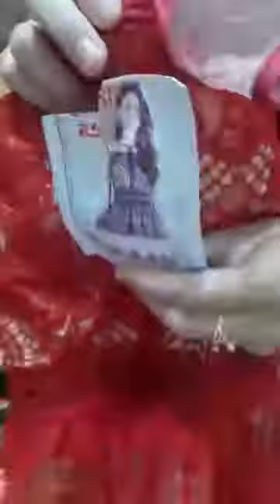Mua thanh lý máy in , Máy photocopy , Laptop , Máy tinh Cũ hỏng , Mua thanh lý tivi ,